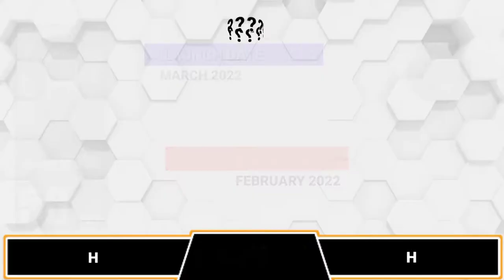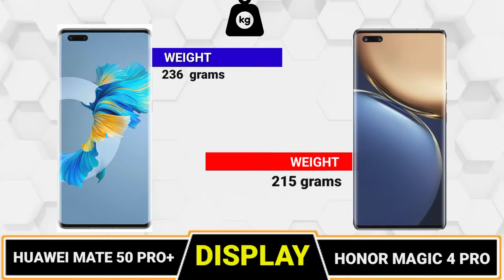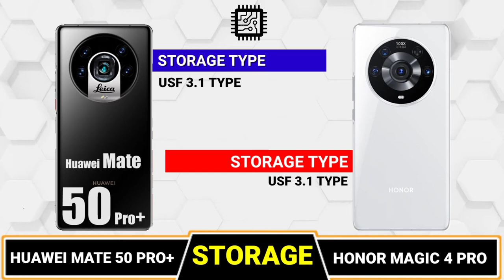HONOR MAGIC 4 PRO vs HUAWEI MATE 50 PRO+🔴 CAMERA TEST || PUBG TEST ||SPEED TEST|PRICE